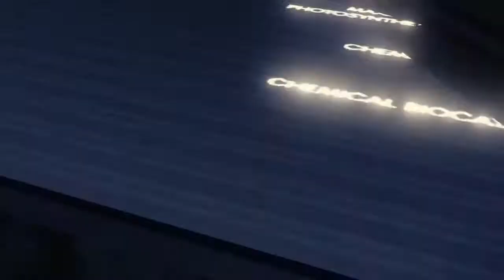BlackOps3 walkthrough - part 1